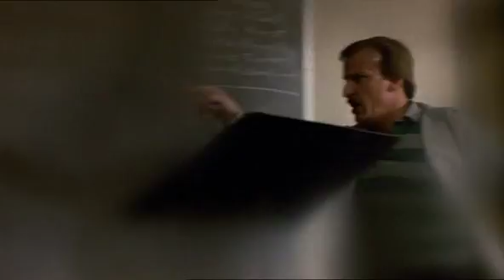ren's angry dance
the angry dancing wave